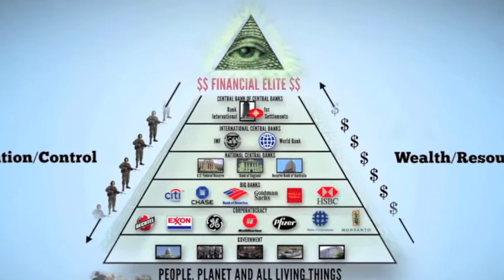Robert Schoch Interview on Ancient Civilizations Pt 1 of 4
Robert Schoch is well known in archeology circles and is a well respected academic in many fields of discovery in the realm of ancient civilizations. You will want to know what he has to say about how it is that whole civilizations have disappeared, Edgar Cayce, the Sphinx and much more.